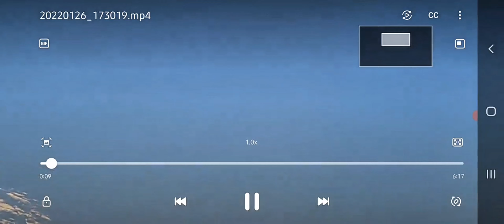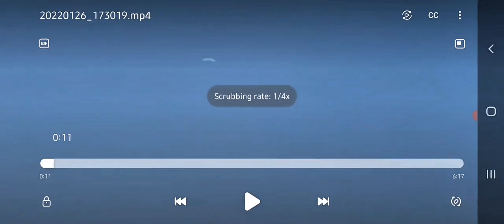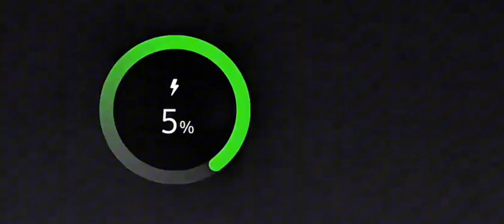JAW DROPPONG!!! UFOs spotted in Louisisana 2022